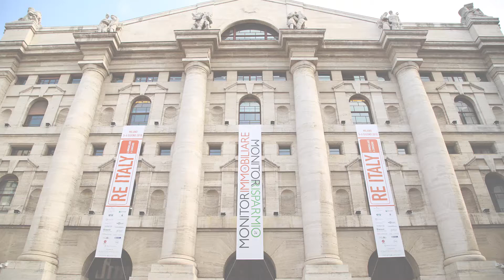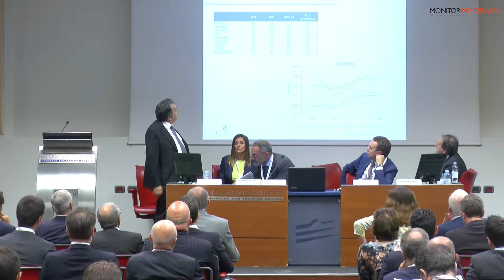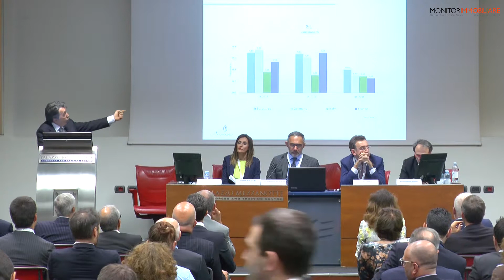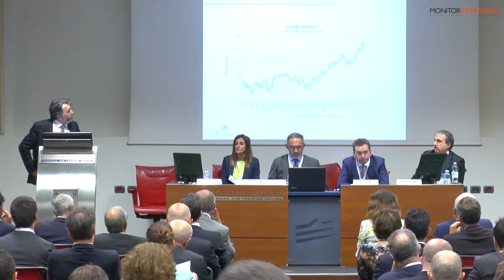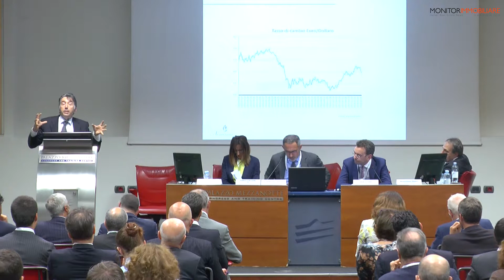RE ITALY 2018 Convention Days, 11° Rapporto Nomisma: Lucio Poma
RE ITALY 2018 Convention Days: Presentazione 11° Rapporto sulla finanza immobiliare
Intervento di Lucio Poma, Responsabile Scientifico Industria e Innovazione Nomisma